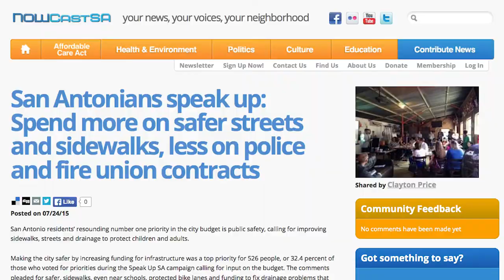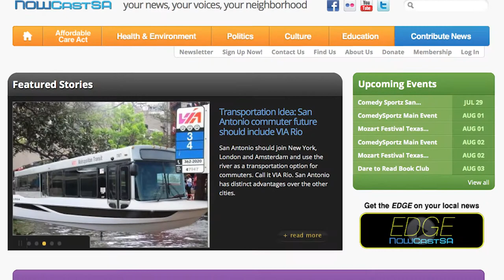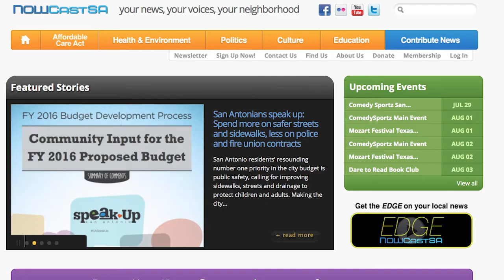The Edge July 27 2015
Catch up and get ahead.
Go to NOWCastSA.com for details and sharable links on the stories in the Edge